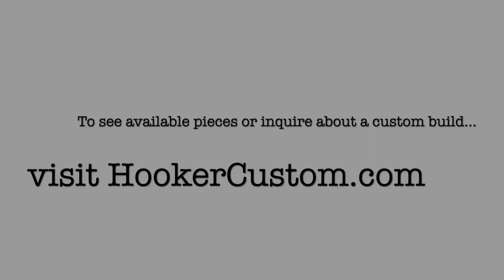Making a simple 3 Tier Display Shelf From Redwood w/ hand cut angled interlocking joinery - ASMR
Watch as a build a display shelf from some redwood that I've had laying around. This is a fairly simple project, which was made even easier by the softness of the redwood. The shelf turned out great and is very lightweight.

Any comments are welcome. I try to respond and answer all questions.